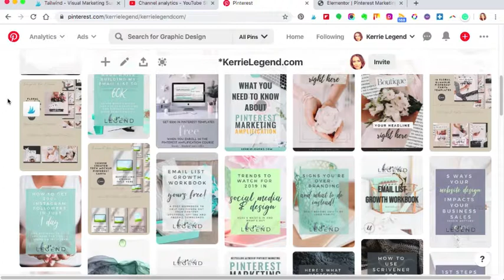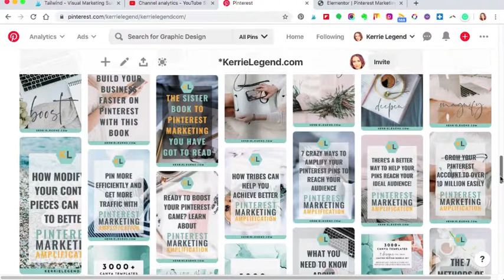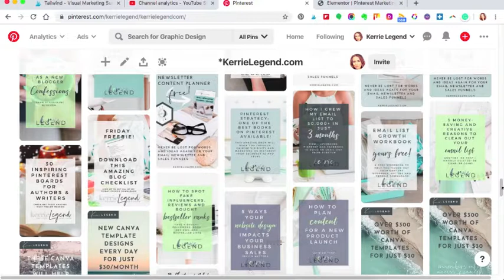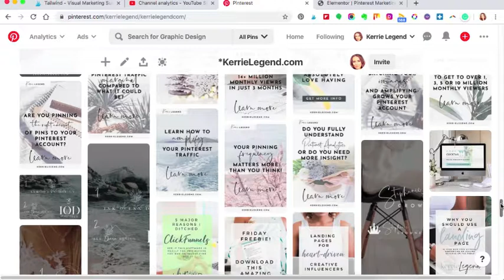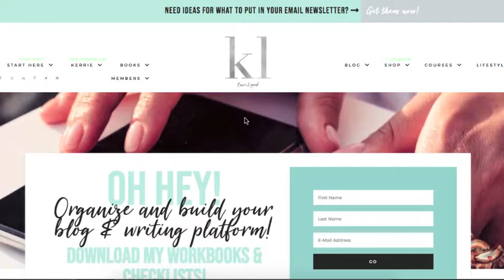Why Market Your Business on Pinterest?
Why use PInterest to market your blog? Why is it better than social media? Find out! Be sure to sign up on my for free templates and worksheets to help you with your Pinterest marketing process.